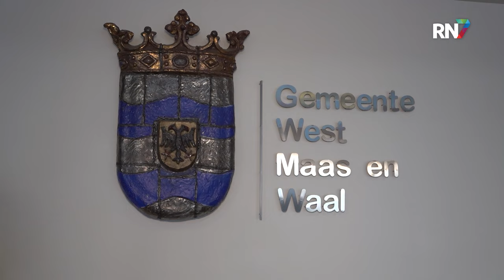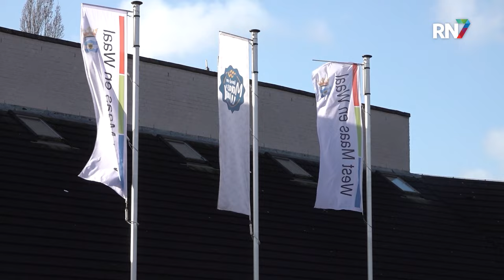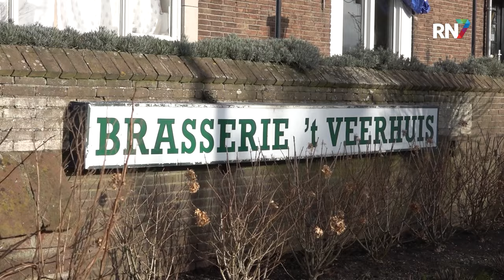Gemeente verspilt 2 miljoen door overhaaste beslissing || RN7 REGIONIEUWS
Het kan nog weleens een dure grap worden, voor de gemeente West Maas en Waal. Enige tijd geleden zetten zij een streep door de opvang van 30 Oekraïense vluchtelingen in Maasbommel, maar het contract met de verhuurder van het pand was al getekend. Ook de nieuwe opvanglocatie in Wamel staat op losse schroeven, dat van dezelfde eigenaar is. Als ook dit niet doorgaat, verspilt de gemeente hiermee 1,8 miljoen euro gemeenschapsgeld per jaar.